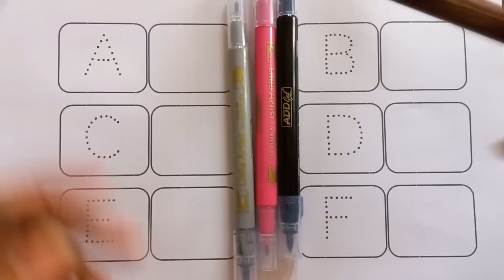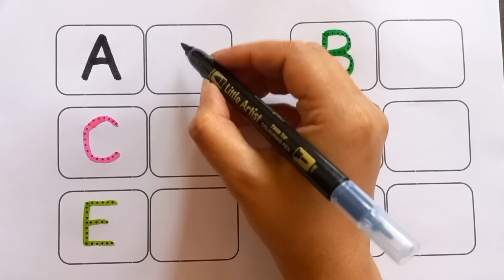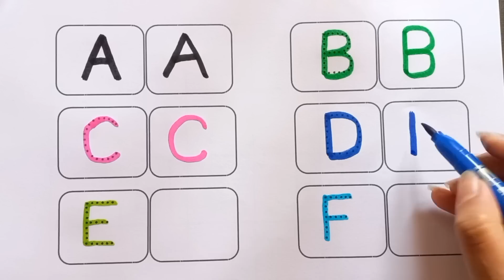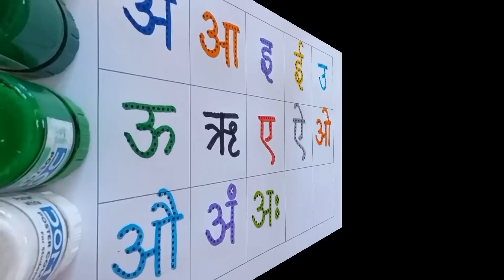abcd, abcde, a for apple b for ball C for cat, alphabets, phonics song, अ से अनार, 123 counting